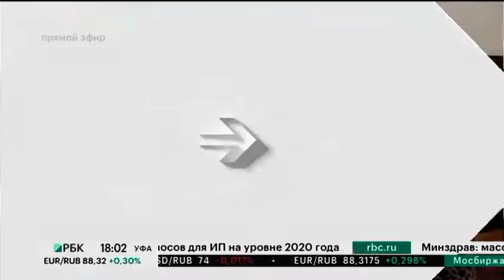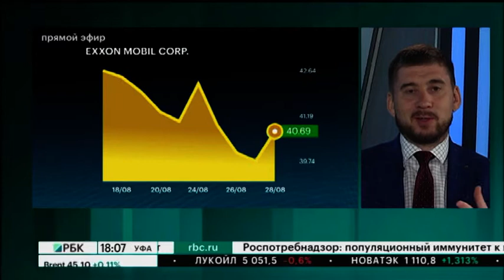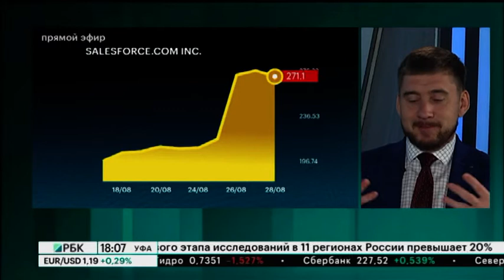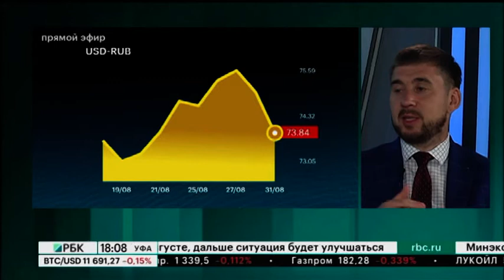Новости 31.08.2020 17:00